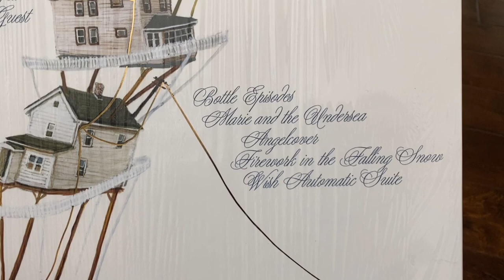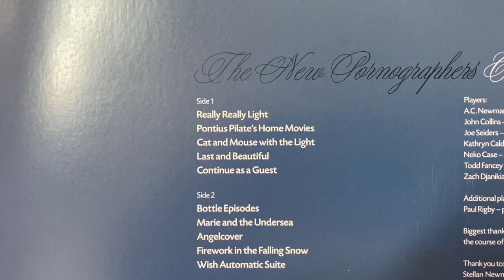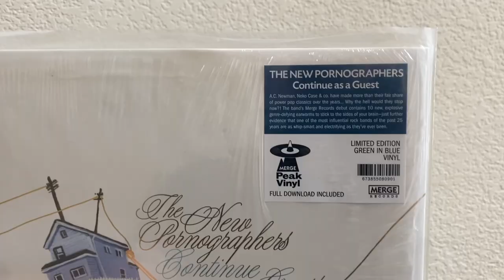The New Pornographers - Continue As A Guest - ALBUM REVIEW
Is it any good? The New Pornographers 9th album, "Continue as a Guest" is out now, and I set out to answer that question. It's an important one, too, as the band hasn't been able to keep my attention beyond a single spin since their 2007 LP "Challengers." The Canadian supergroup featuring Neko Case, AC Newman, and (typically) Dan Bejar of Destroyer, puts forth what could be their best release since 2007, and Bejar is notably absent aside from a presence on and in the credits for opener "Really Really Light."

Do you agree? Is this The New Pornographers' best release since "Challengers?" What do you think of  "Continue As A Guest," and how does it stack up next to the other eight LPs in their collection?

🔥 Black Vinyl via Amazon
🔥 Black Vinyl Repress of Challengers
🔥 Electric Version on Opaque Blue Vinyl